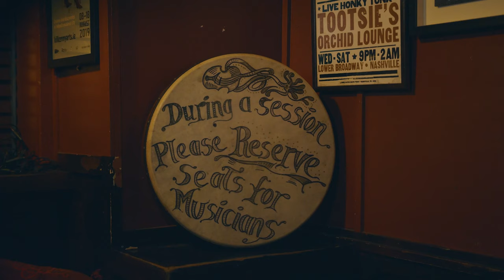DROPS OF GREEN, The Lámh Chúnta Series @ Cleere's, Kilkenny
This Concert was funded by the Department of tourism,culture,arts,gaeltacht,sport & media's
live performance support scheme 2021

Venue : John Cleere's Bar & Theatre, Kilkenny
Act : DROPS OF GREEN

Videographer : Dicemen Productions
Light & Sound : Brodericks Sound & Lighting
Stage Management : Mick Minogue Art / Iris Design